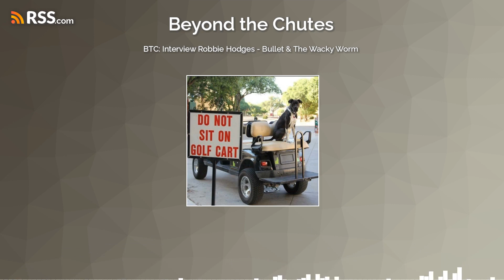BTC: Interview Robbie Hodges - Bullet & The Wacky Worm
Another title for this episode could be: The Bullet Hodges Memorial Hospitality Tent. Robbie shares his hobbies, adventures and experiences outside of the rodeo arena. He tells us about learning and formulating his entertainment skills. He also talks about his dog Bullet, the 5 million mile traveling dog.